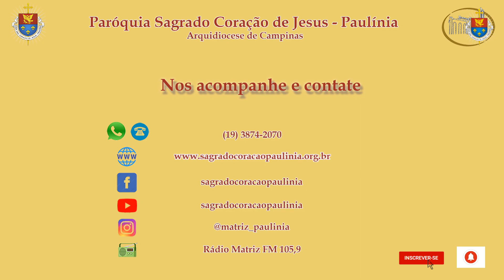Reflexão do Evangelho (05/06/2020) - Pe. Paulo